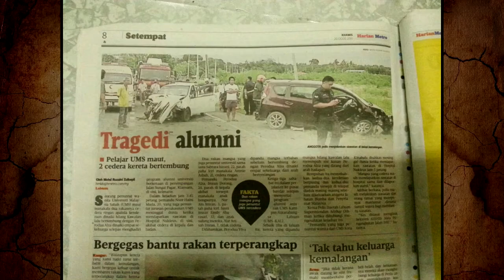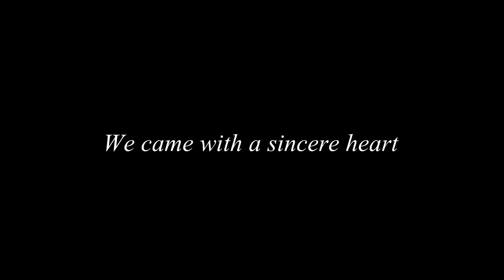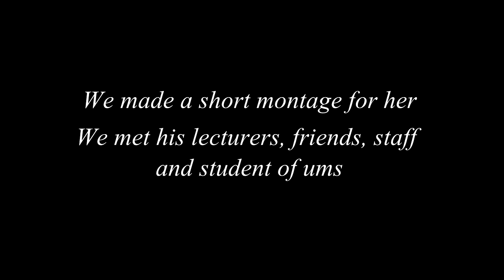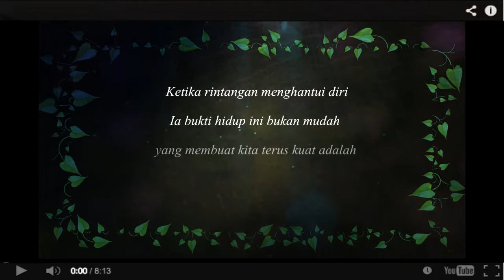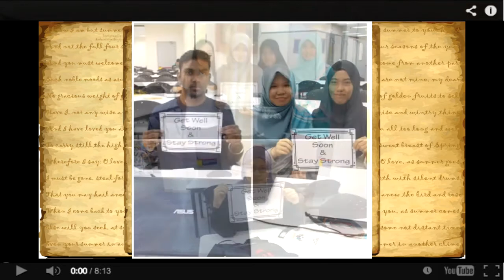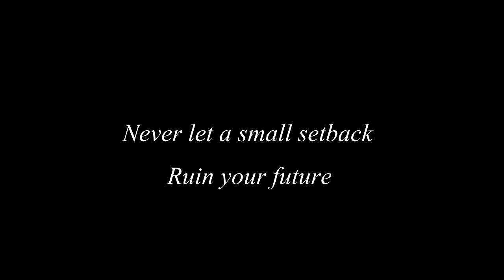UMS CSR: MOTIVATING UMS STUDENT INVOLVED IN ACCIDENT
This group is one of the finalists in Corporate Comm CSR Project at Faculty of Business, Economics and Accountancy UMS . It is part of students' assessment for Sem. 1, 2015/2016. This activity becomes a venue for them to sharpen their practical communication skills through interaction with the community.